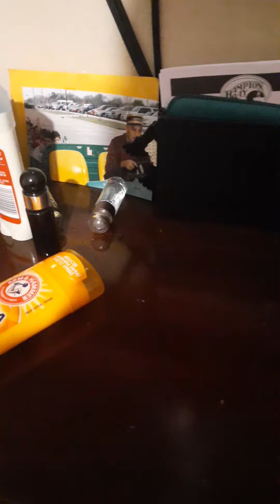I lost v card from murder drones